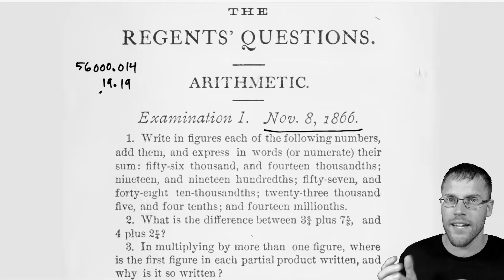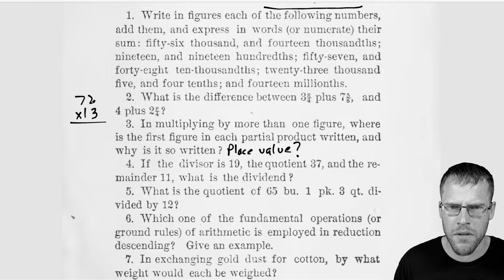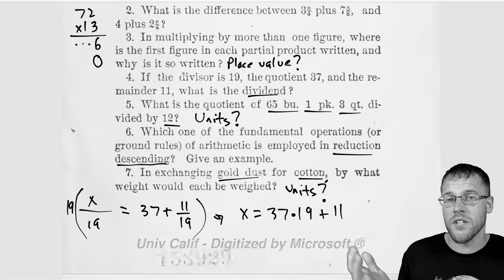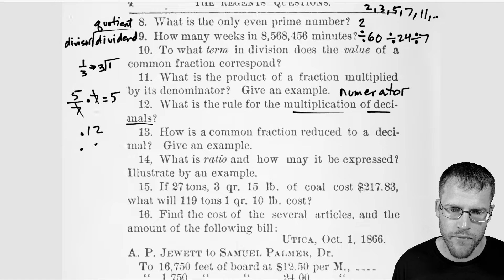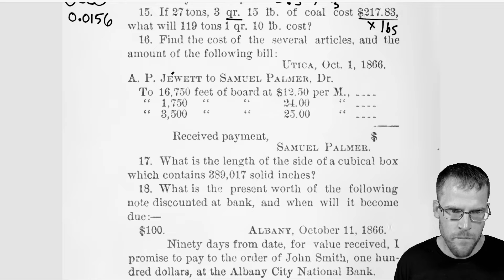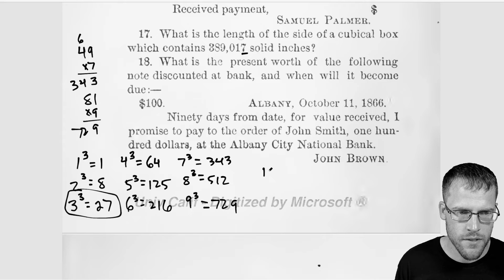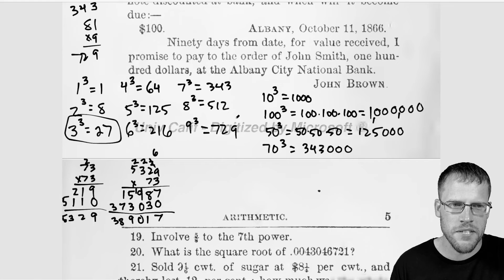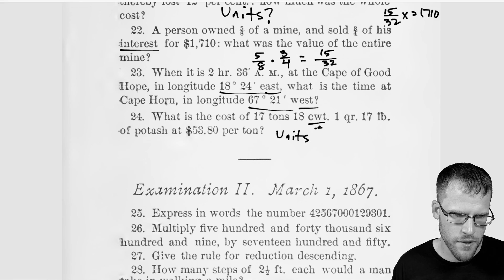A Math Test from 150+ Years Ago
In this video I will do a commentary on a math test from November 8, 1866. My main goal with this video is to entertain people and give them a nice glimpse of what American Math was like in the 1860s.  I am hoping you enjoy this video, this will almost certainly take you out of your comfort zone; there are many tricky questions on this test!